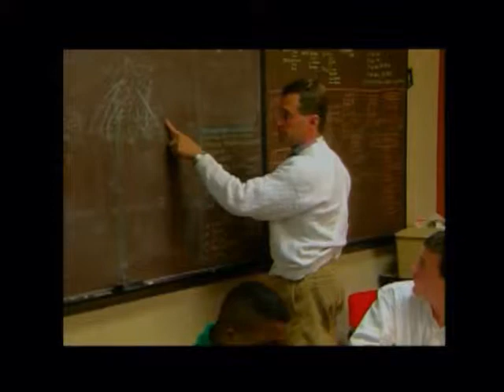Jim Tressel Inducted into YSU Hall of Fame 11/16/13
Halftime interview Tim Tressel inducted into the YSU Hall of fame, at ½ time of the YSU v North Dakota St. Missouri Valley Conference matchup. 11/16/13.